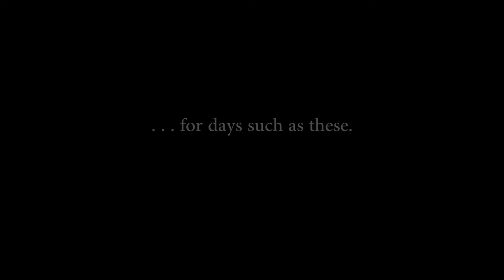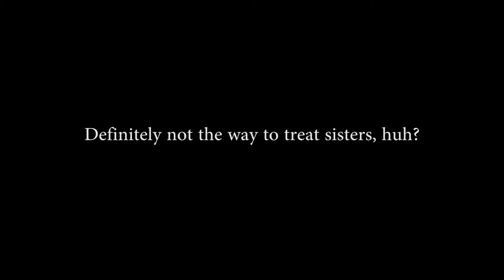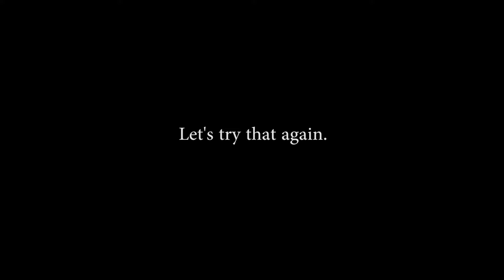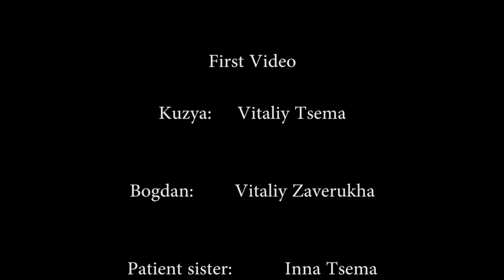Sulamita Youth Short 2016